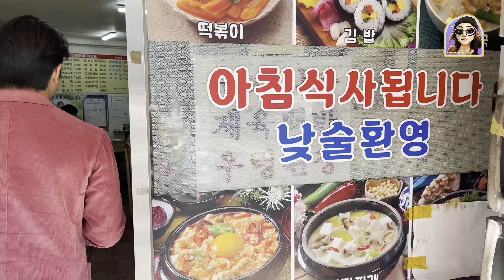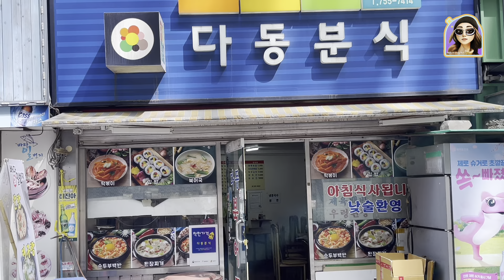다동분식 ร้านโลคอล แต่อาจุมม่าทำอร่อยจัง ใกล้ๆเมียงดงจ้า🇰🇷👍🏼koreafood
📍พิกัด : 다동분식
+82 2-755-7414